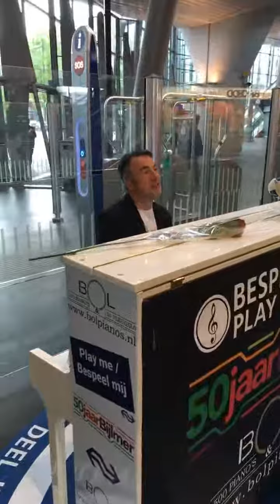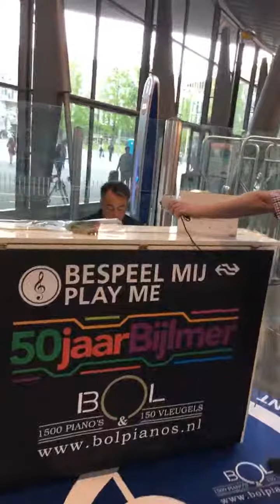Station 9 Amsterdam Bijlmer 22 mei